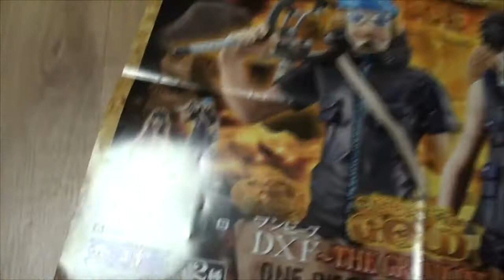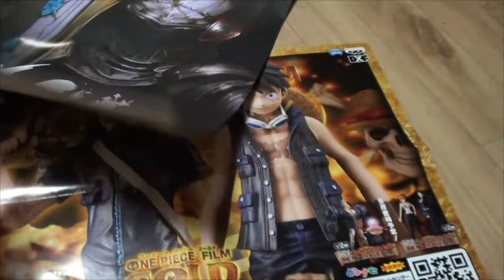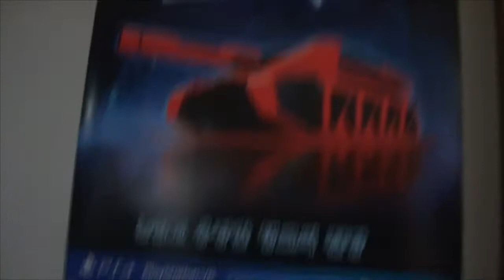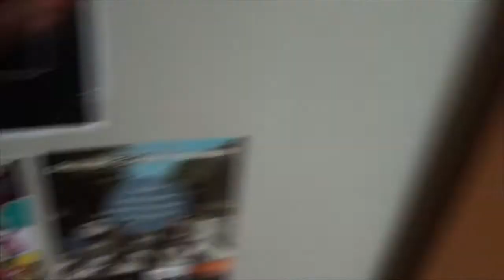Поход в Техно Март и Впечатления от PlayStation VR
Посетил в очередной раз рынок электроники в районе Намбу, за речкой. Нашел Анну и сетап с виртуальными очками Соней. Крутяк. Каждый день я рассказываю о произошедших со мной событиях, бытовуха, новые знакомства и всяческие открытия.

Будет что посмотреть.